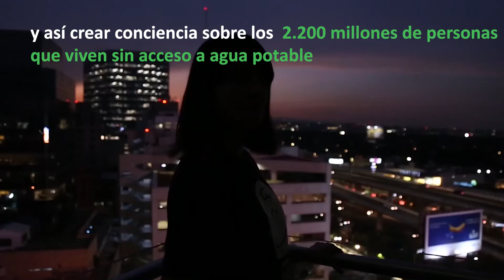Miércoles sostenible - Día Mundial del Agua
El pasado lunes celebramos el Día Mundial del Agua apoyando el lema de la ONU water2me, para conocer el valor social, ambiental y cultural que tiene el agua, más allá del económico y así crear conciencia sobre los 2.200 millones de personas que viven sin acceso a agua potable